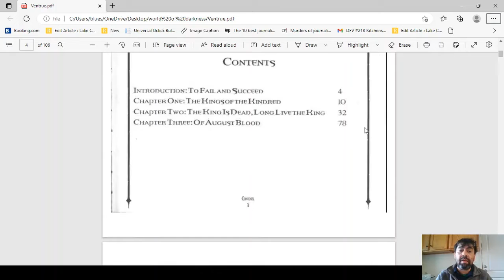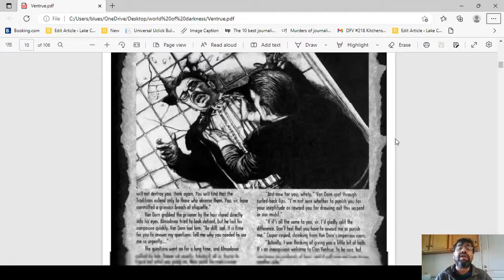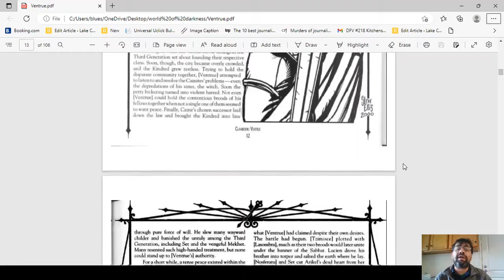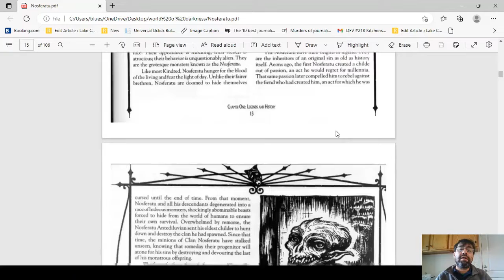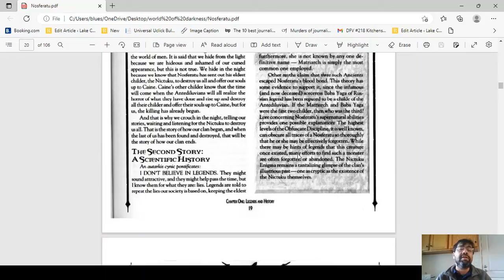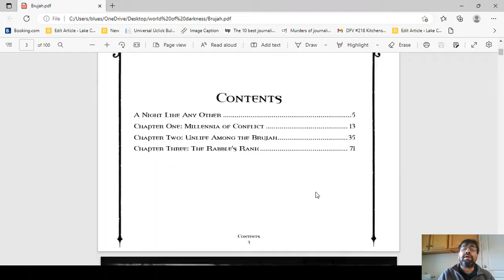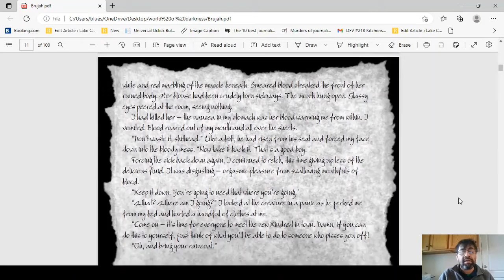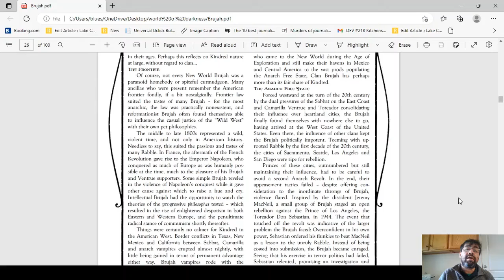The World of Darkness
Today we look at an oldie but a goodie, "Vampire the Masquerade" from White Wolf games. Link to the TV adaptation (not as good as the games:)